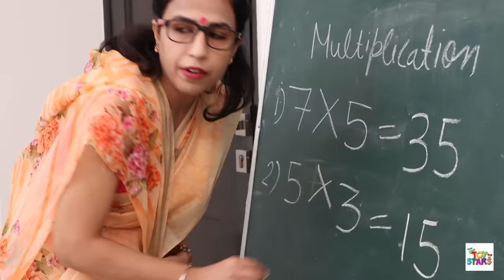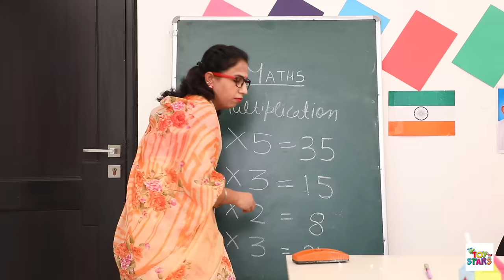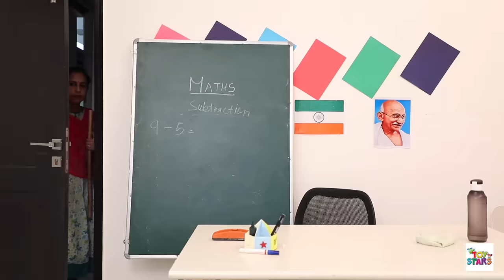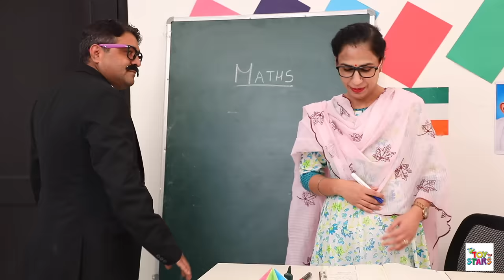Kids PRETEND Play Learning Maths in Fun with Toys - GOOD vs BAD | ToyStars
Happy Navratri everyone
Today's story is all about a girl who feels difficult while understanding maths Multiplication , sath hi mai use milti hai ek bahut hi strict teacher to chaliye video enjoy karte hai or dekhte hai aapki shakuntala devi ko maths samajh aati hai ya nahi??

A New Video will be published Every Saturday @ 12:00 PM.

CREDITS :-
Scripted By : Suraj Sundriyal, Vishal Vaish
DOP  -  Dinesh Kumar, Bhagirath Verma
Edited By - Mohd Danish
Shoot Assistant - Amit Prajapati
Presented By - Dora, Pihu, Suraj, Radhika, Amit, Dinesh, Manoj, Bhagirath

XoXo
ToyStars